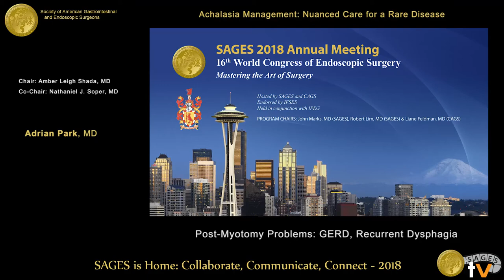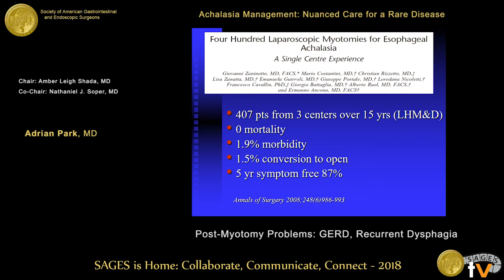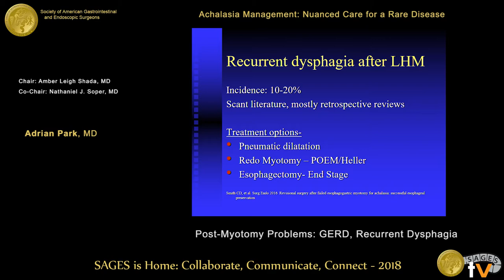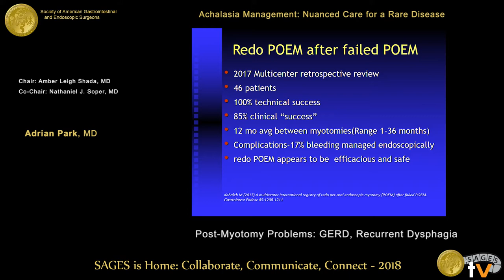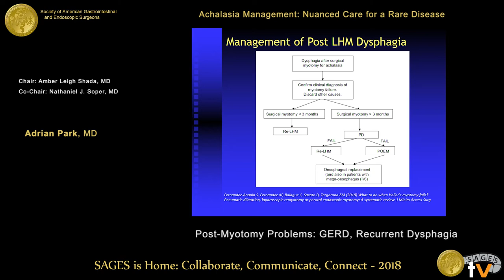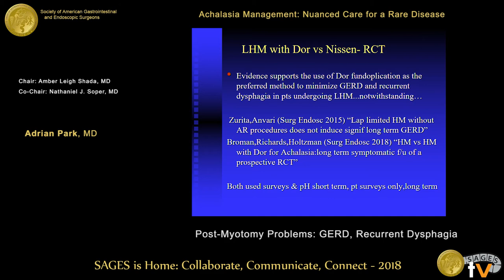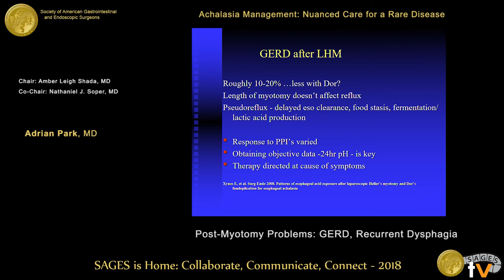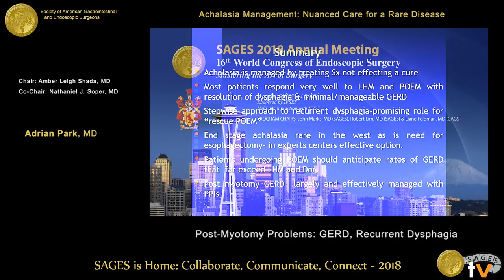Post-myotomy problems: GERD, recurrent dysphagia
This talk was presented at the 2018 SAGES Meeting/16th World Congress of Endoscopic Surgery by Adrian Park during the Achalasia Management: Nuanced Care for a Rare Disease on April 13 2018